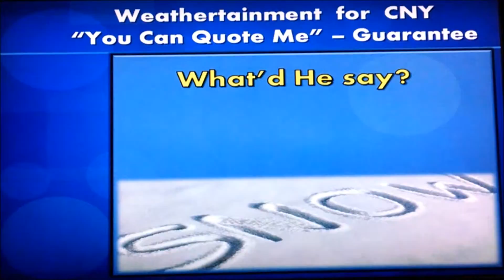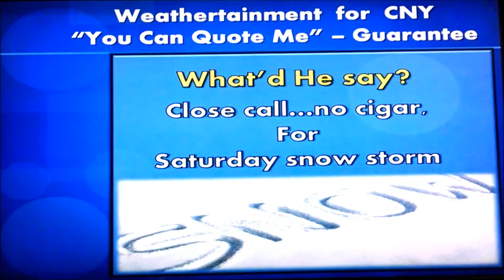You can quote me - Guarantee - Jan 22, 2015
You Can Quote Me